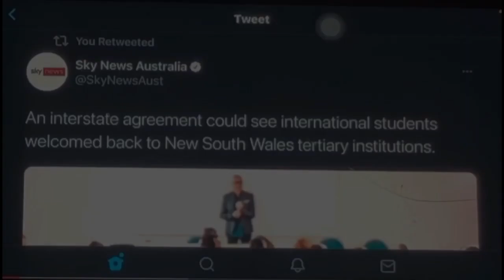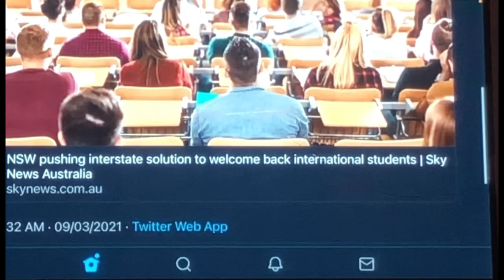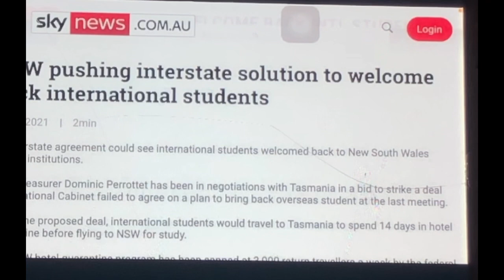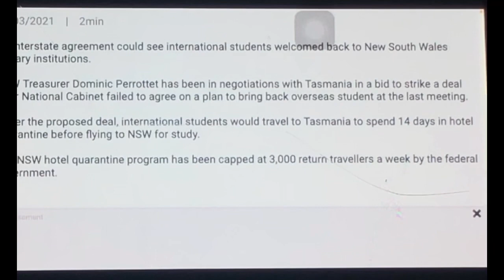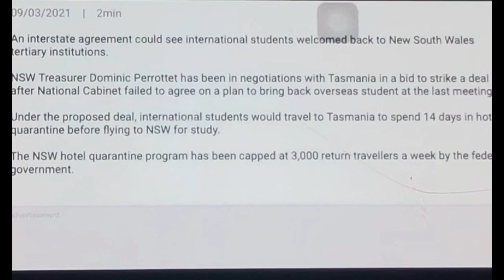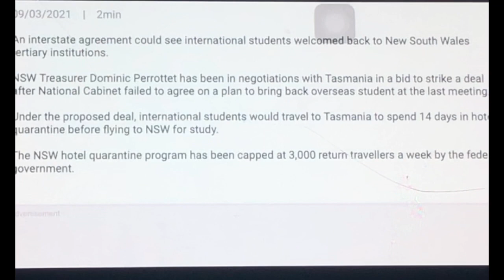International Students Australia Return Soon | NSW will Arrange Quarantine System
Latest New Updates about Australia Borders

NH Vlogs In Aus